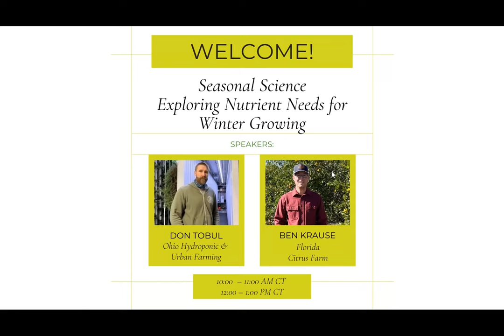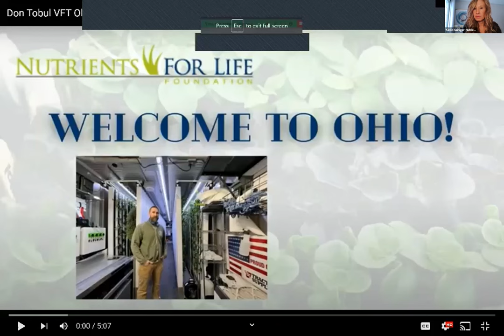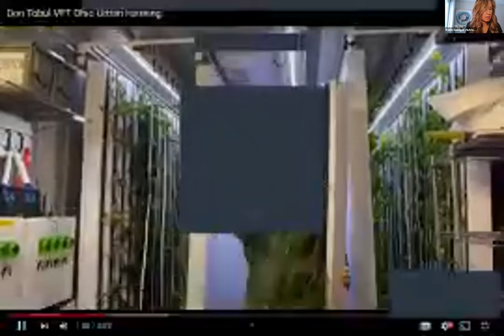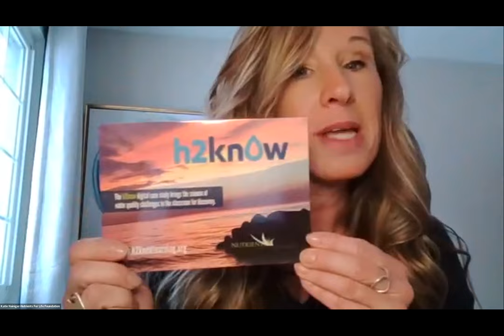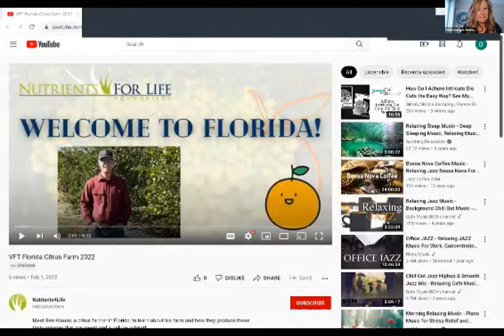VFT Seasonal Science 2022 (Morning Session)